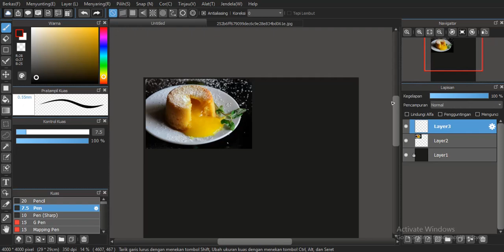[Medibang Paint Tutorial] How to draw Lemon Lava Cake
Lemon Lava Cake
Digital Painting Tutorial
By Andinatz
Software: Medibang Paint Pro
Tools: Lenovo AMD A8 Laptop, Wacom Tablet Intuos

See tutorial picture version on my instagram

I hope you'll enjoy my speed drawing video.